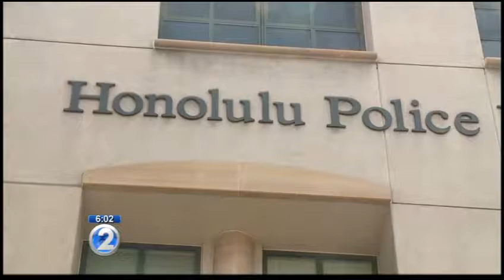Myles S. Breiner, Attorney at Law, A Law Corporation, Inc.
KHON-2 News
8.3.16